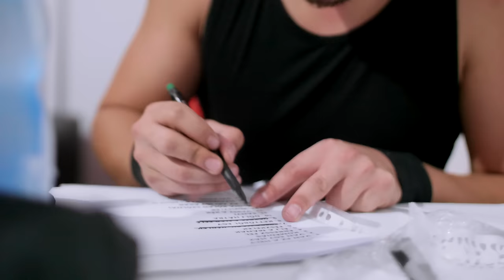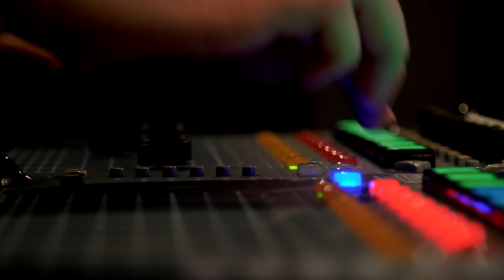Bagossy Brothers Company - Gyere velem (Official Video)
Videó: Sáji Róbert

Felvétel: Sounday Studio
Hangmérnök: Vastag Gábor
Keverés: Ligeti György
Zenei producer: Ligeti György
Mastering: Szabó Szebasztián (Miracle Sound Studio)

Dalszöveg:

Emlékszem még, repülünk, a határ csak a csillagos ég,
de mint szép emlék zuhanunk, majd feledésbe merül az egész.
Hiszen nem kell más, csak egy ordítás, így ellazul és utnak állsz.
Ugy-e gondolsz rám? Ugye néha már kicsit sok, talán most elszáll.

Gyere velem, utazzunk valahová.
Csak egy táncra, ha szabadna,
én úgy ringanék, ahogy soha más.
Itt senki se zavarna át az éjszakán.
A nap végén ott vár egy újabb románc,
ami régi talán.

Eltévednék! Megigéz a szemed, ez a pillanat és
én szédülnék tenyered peremén,amíg tart az ölelés.

ami régi talán.

Némán, csak nézz rám.
Indulnék, elvinnélek.